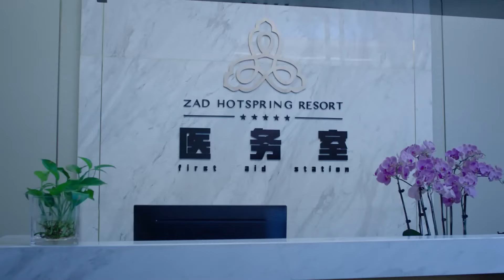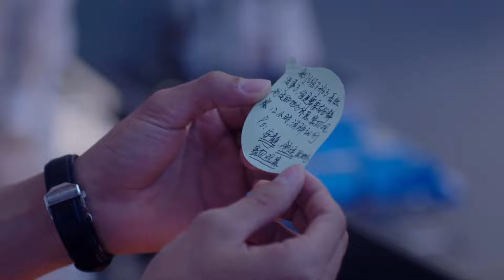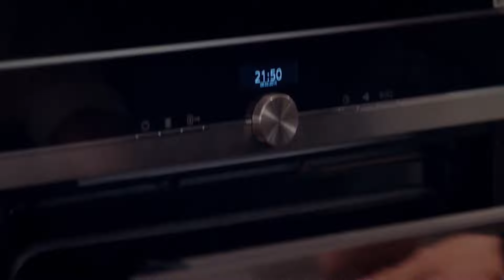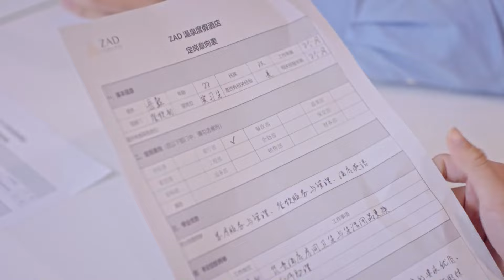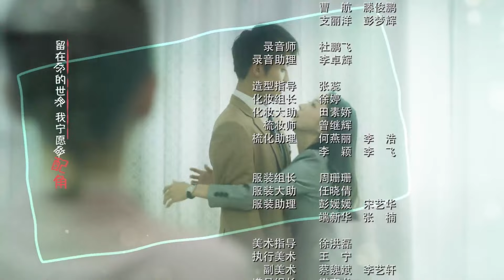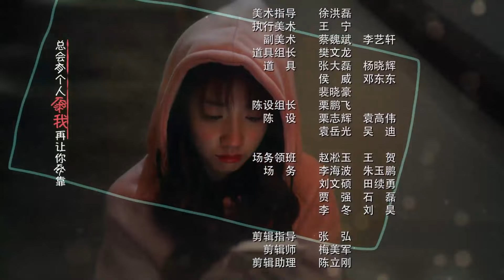酒店实习生 Hotel Trainees EP11｜岳然正式提出分手 | ❤︎爱奇艺心动剧场❤︎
酒店管理专业的岳然，来到全国首屈一指的温泉度假酒店实习。奈何运气不佳，上班第一天她就把微服私访的新任总经理谢梵羽当成了变态，两人不打不相识，从此恩怨不断。祸不单行，温泉水突然枯竭，酒店马上要被变卖，谢梵羽和实习生们守护酒店大作战正式上演！